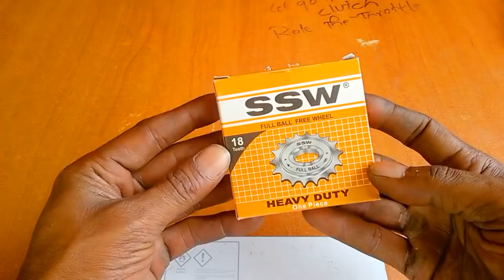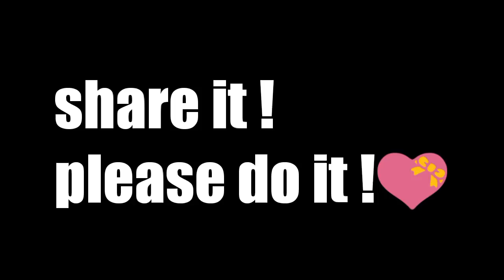Bicycle free wheel turned into a two way ratchet wrench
Bicycle free wheel turned into a torque wrench